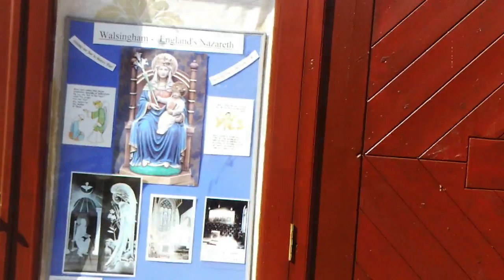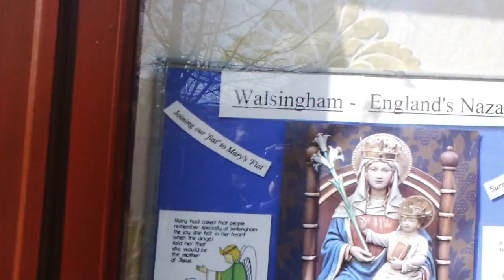The Roman Catholic National Shrine of Our Lady,Walsingham,England,UK,Part 2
The Roman Catholic National Shrine of Our Lady,Walsingham,England,UK.
"Walsingham, England's Nazareth".